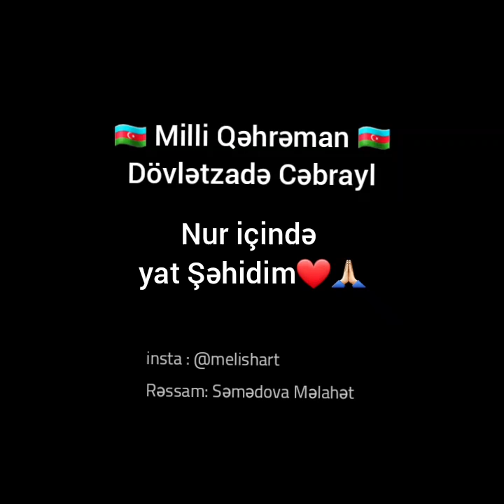Dövletzade Cəbrayıl Nur üzlü şəhidim.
Dövlətzadə Cəbrayıl Azərbaycanın Milli qəhramanı!
Ruhun şad olsun şəhidim qanın yerdə qalmayacaq.
Əziyyət çəkən
Qarabağ Azərbaycandır!